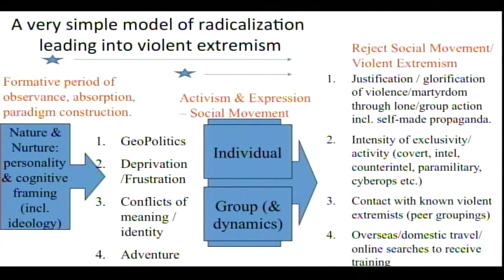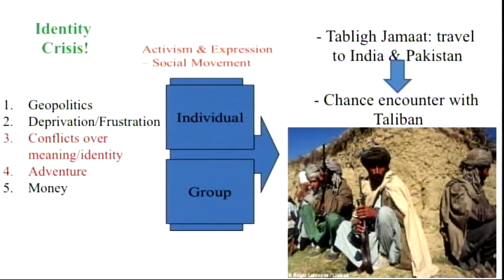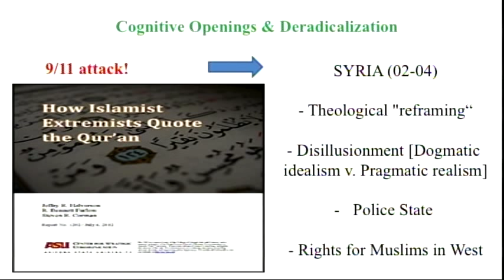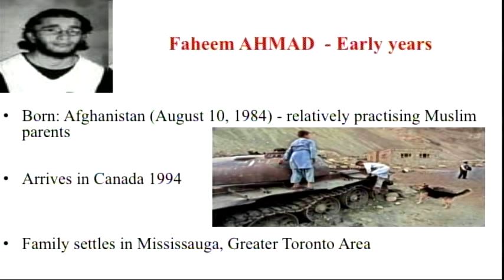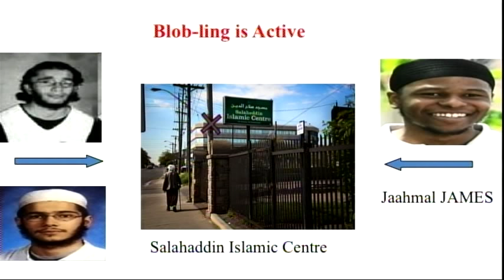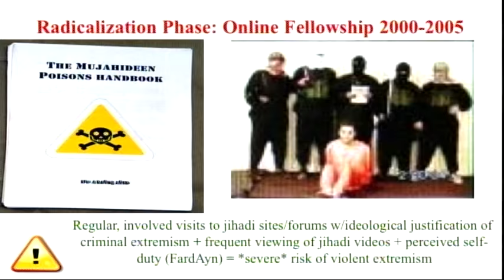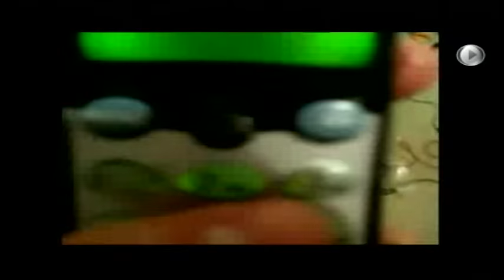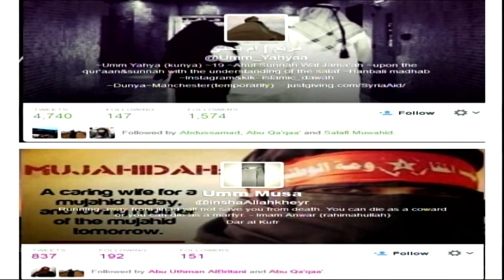Undercover Jihadi: Inside the Toronto 18--al Qaeda and ISIS inspired Homegrown Terrorism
Mubin Shaikh and Anne Speckhard at the U.S. State Department Library speaking on the pathways into and out of extremism